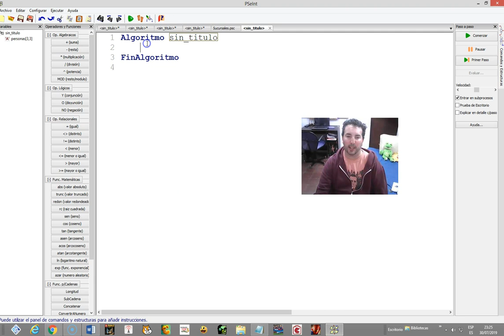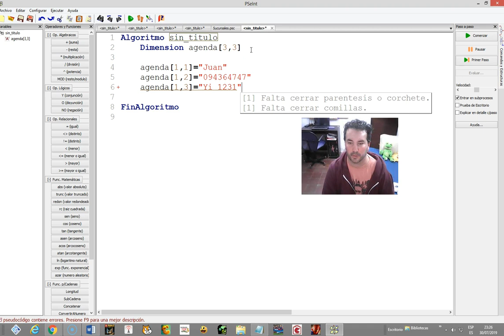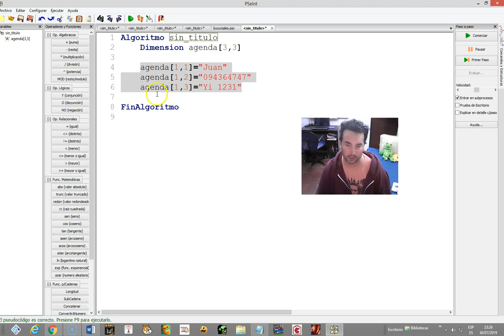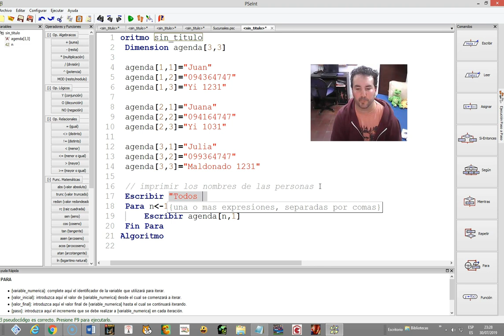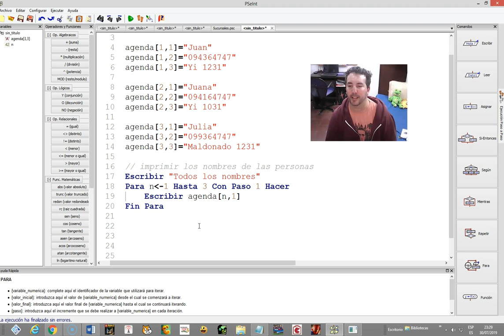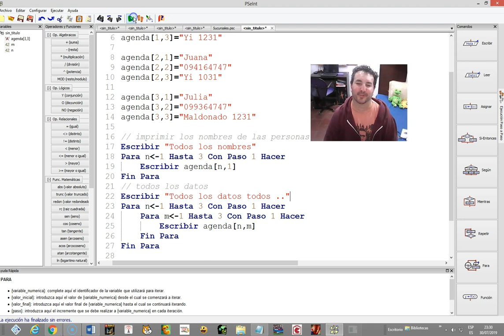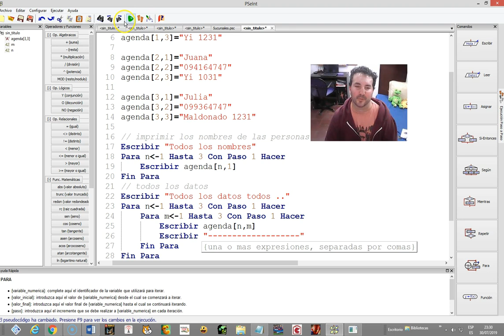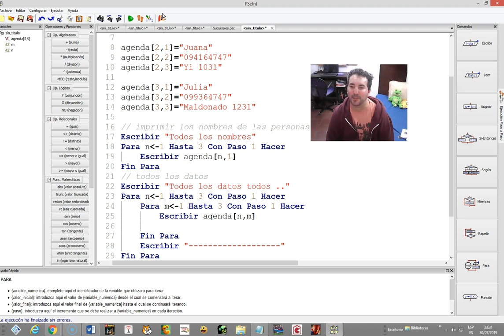Fundamentos de Programación: Arreglos bidimensionales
Realizamos un ejemplo de arreglos bidimensionales en PSeInt